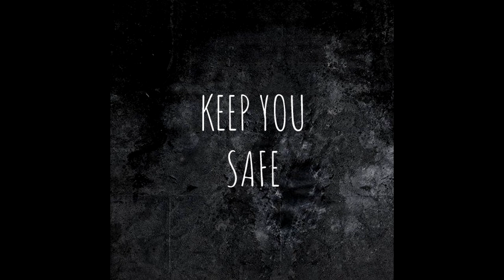N8GHT - KEEP YOU SAFE (Prod. LAC) (Audio)